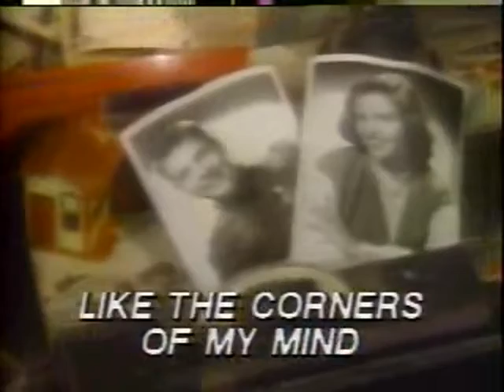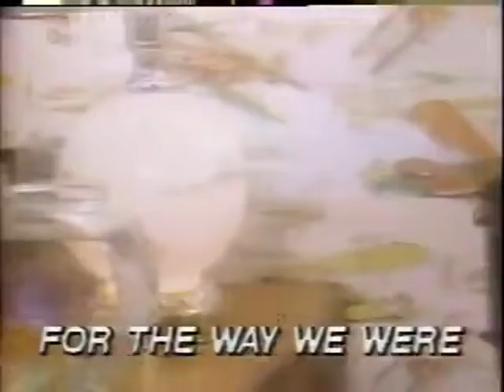The Way We Were - Video Karaoke (Pioneer)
The Way We Were as popularized by Barbra Streisand

Words and Music: Alan Bergman, Marilyn Bergman, Marvin Hamlisch
© Year: 1973

Video copyright by Pioneer Electronics Corporation

Search: ClassicKaraoke

NOTE: One of the earliest karaoke video. Changing of lyrics color is by line / sentence.